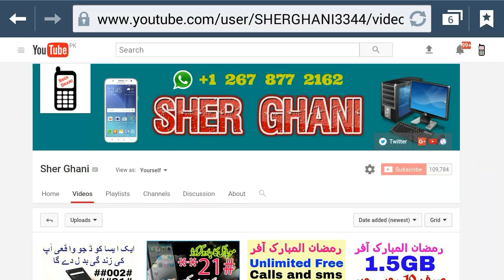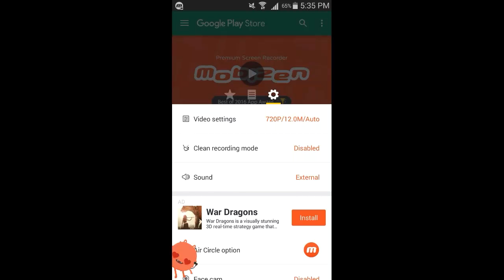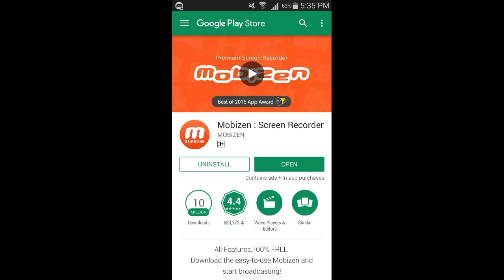How To Screen Record Your Android For Free (No Root) urdu / hindi tutorial